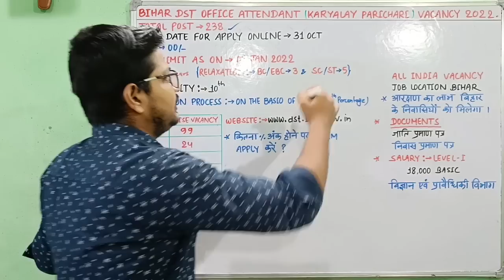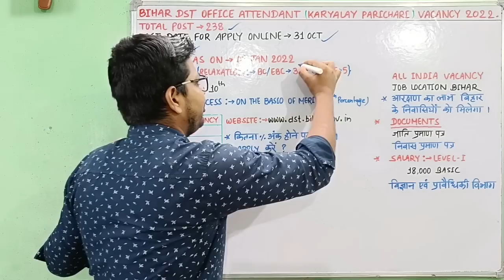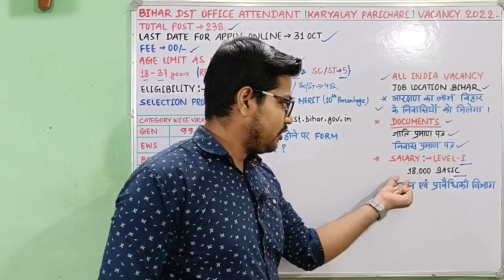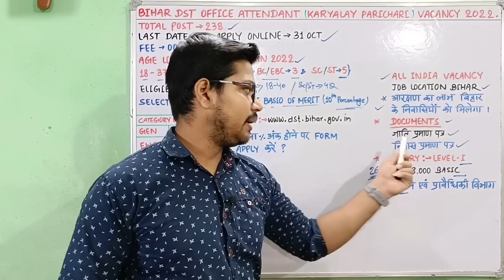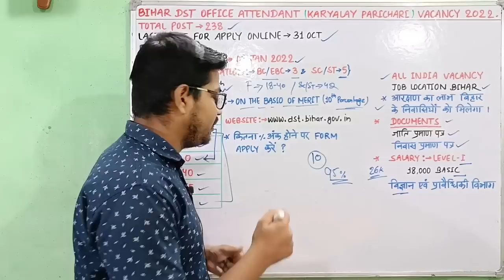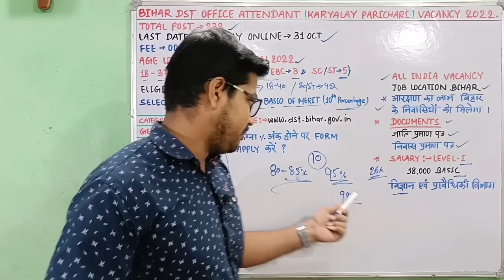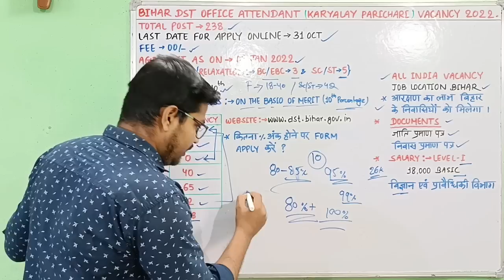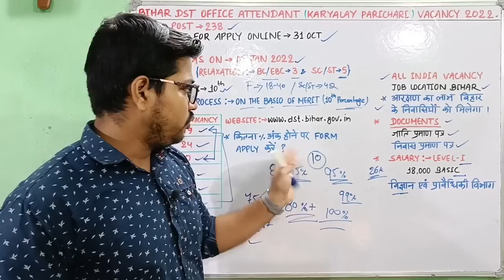Bihar DST Office Attendant New Vacancy 2022 | Bihar Parichari Sahayak 2022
नमस्कार दोस्तों...

Bihar Karyalay Parichari New Vacancy 2022 | Bihar New Parichari Bharti 2022 Selection Process

🇮🇳 Jai Hind